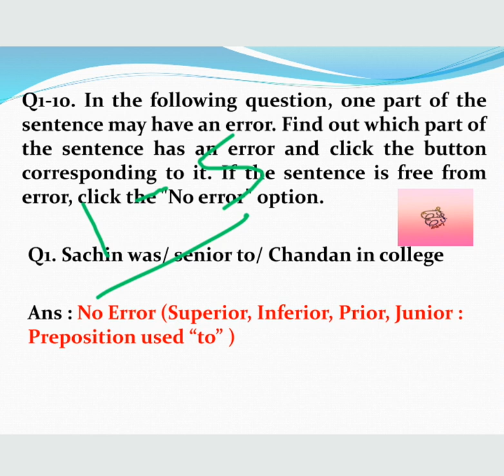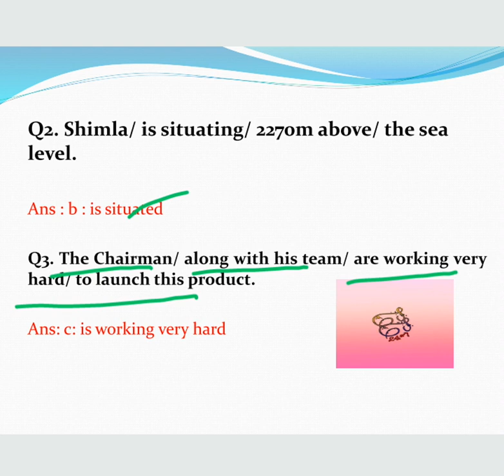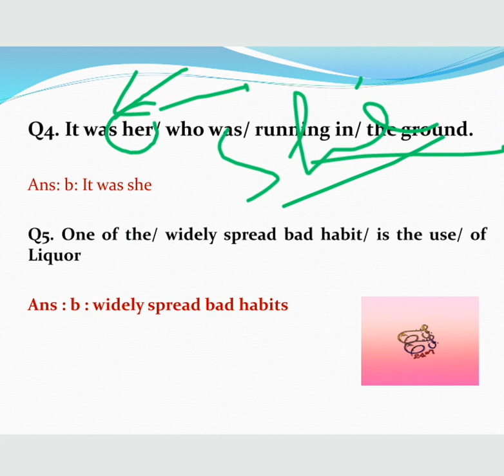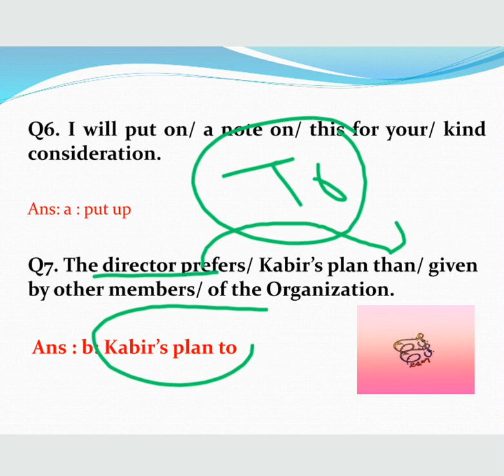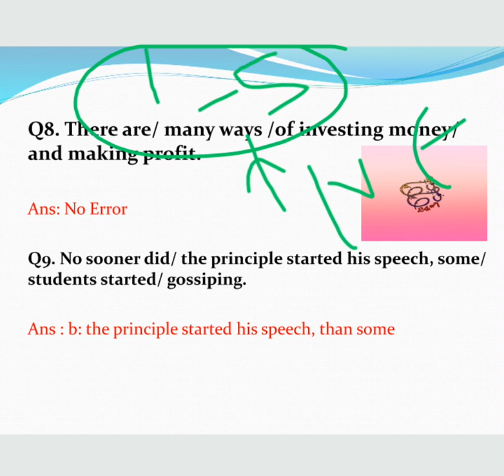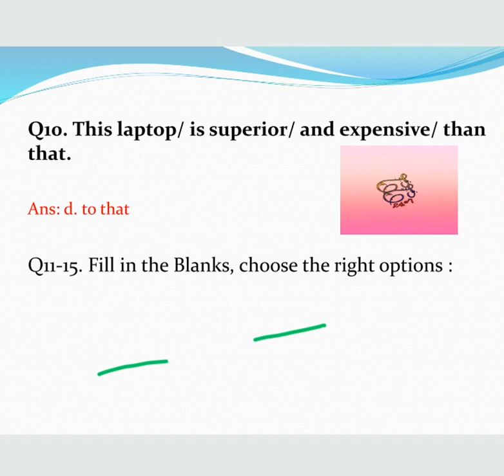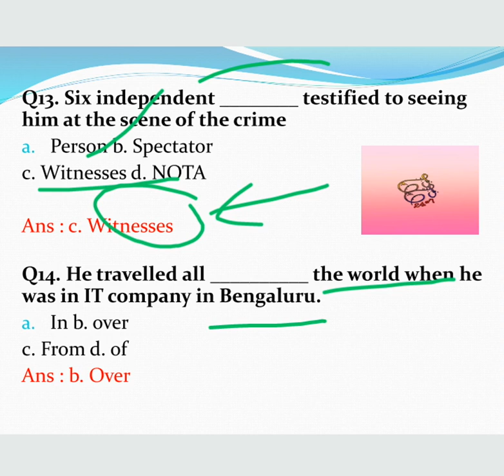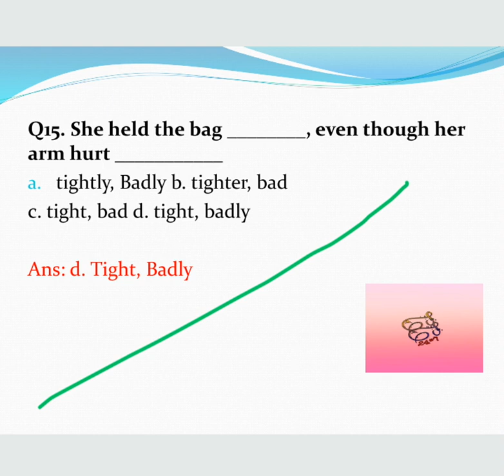English Error and Filler Questions Important for all Exams Patwari 2019 IBPS Insurance HAS Exam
English Error Questions
English Filler Questions
English Double Filler
English Questions Important for IBPS